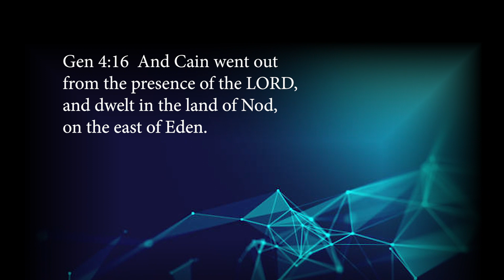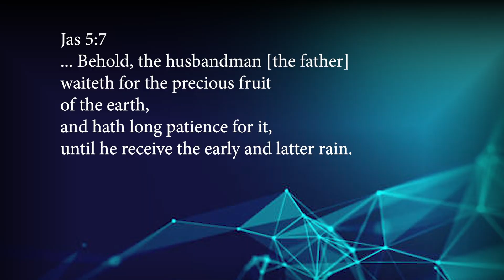2 THE FIRST CITIES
From the desk of Annalise van Rensburg.
Satan orchestrate six cities to ensure place for his seed on earth. The first cities was in competition with the purposes  of God. The first city was build by Enoch.